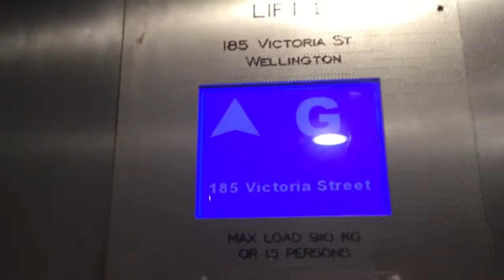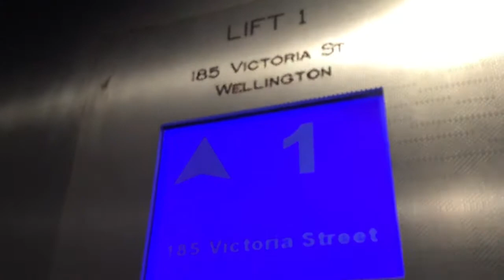Button Mix | Old OTIS (mod. Schindler) @ 185 Victoria St (Left Bank Parking), Wellington CBD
These are some old OTIS elevators that have received a mod from Schindler with generic fixtures. The logic remains original, though, as the door trick (i.e. holding down the button to get the doors to close sooner) still works. These use Everbright buttons but the lift I got has had the 2, 4, and 7 buttons replaced with Dewhurst. Either they replaced worn down Everbright buttons, or this was a genuine mix & match. The indicator seems very interesting! (jk, sarcasm lol) I have wanted to film the elevators in the Left Bank carpark for very long, and didn’t realise it was connected with 185 Victoria Street lol!

Manufacturer: OTIS (mod. Schindler)
Model: Generic
Fixtures: Everbright & Dewhurst
Type: Traction
No. of elevators in set: 2
Floors served: ★G, 1*, 2, 3, 4, 5*, 6*, 7*
Capacity: 13 persons / 910 kg
* = Locked off

Elevator rating: 7/10
DT rating: 0/10
Total: 7/10